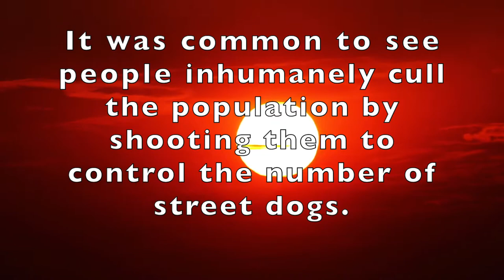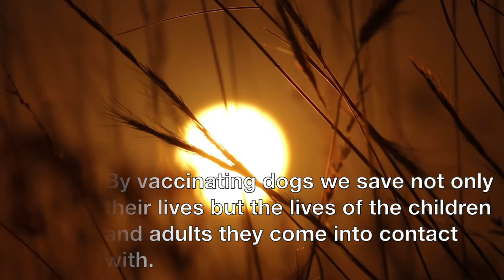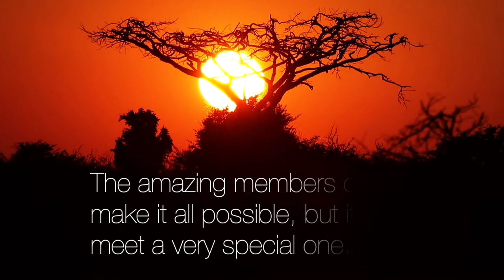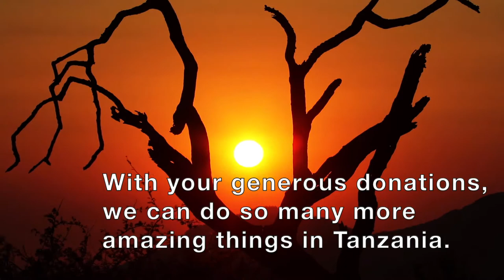Friends of Mbwa Wa Africa 12/02/2019 Presentation Video #24